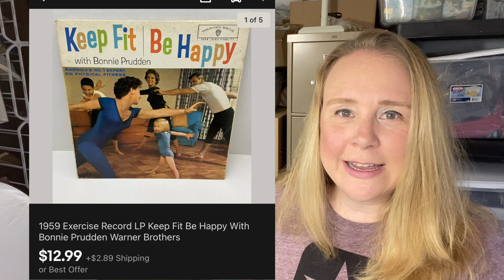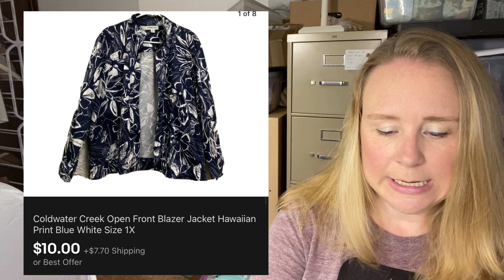WHAT SOLD on Ebay & Poshmark | May 2021 | Thrifting to flip for profit | Monday Morning Coffee Talk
In this video I tell you what sold for me on Ebay & Poshmark as a part-time reseller.

Here's the link for my Tuesday, 5/25 7PM interview with Heroine B0B over at B0B Buys!

FAN MAIL
Dale Jones

Sign up for Mercari and get up to $30.

SHIPPING
Rollo Thermal Label Printer
6X9 Padded Envelope Mailer
Colorful Animal Thank You stickers
Small Bubble Wrap

PHOTOGRAPHY
Bright White Light Bulbs
24" Photography tent
Govee White LED Strip Lights

JEWELRY
Diamond Selector II Tester
Sunshine Polishing Cloth
Acid Testing kit for Gold and Silver
Jewelry Loupe Magnifier
Set of Black Jewelry Displays
SE 30” Telescoping Magnet